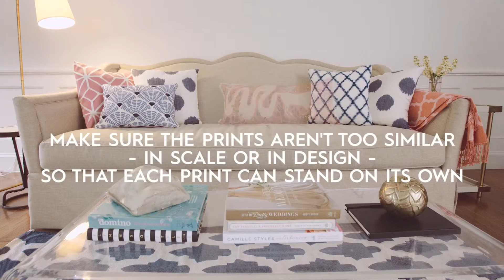How to Mix & Match Patterns at Home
Scared of playing with pattern in your home? Don't be. Mixing complementary patterns is a great way to switch up the look of your home.